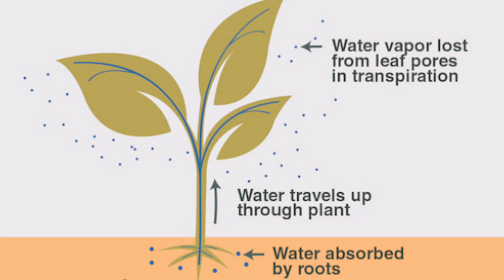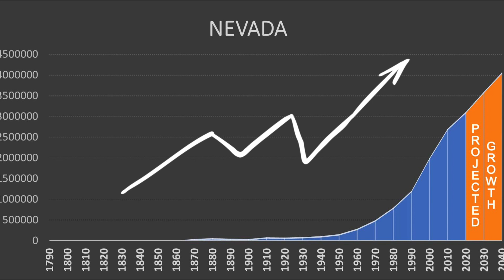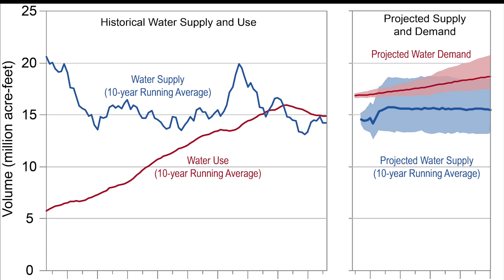Lake Mead's Shocking Transformation: What's Happening to America's Iconic Reservoir?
Are you aware that the largest reservoir in the United States, Lake Mead, is drying up at an alarming rate? What JUST HAPPENED With Lake Mead that SHOCKED the Scientists? In this video, we will discuss the causes and effects of the drying up of Lake Mead and why it should matter to you.

The importance of Lake Mead, the largest reservoir in the United States, cannot be overstated. Created in the 1930s by the construction of the Hoover Dam, it serves as an essential water and hydroelectric power source for the southwestern United States. Millions of people in cities such as Las Vegas, Los Angeles, and Phoenix rely on it for drinking water, and the Hoover Dam generates electricity that is distributed throughout the region. Additionally, Lake Mead is a popular destination for recreational activities such as boating, fishing, camping, and hiking, drawing over 7 million visitors annually.